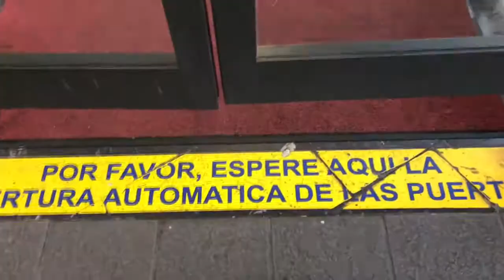SURGERY VLOG, NOV 15TH | Marta Iglesias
Hello everyone,
So 2 weeks ago I had knee surgery to repair a broken horn I had on my meniscus. I thought it would be a good idea to do a little vlog to show my experience, let say I was very scared even if it doesn't look like it on the video, being this my first ever surgery.